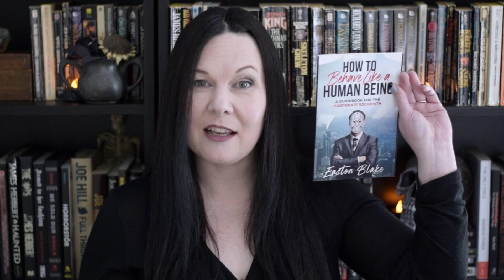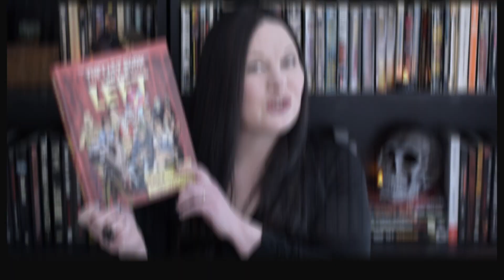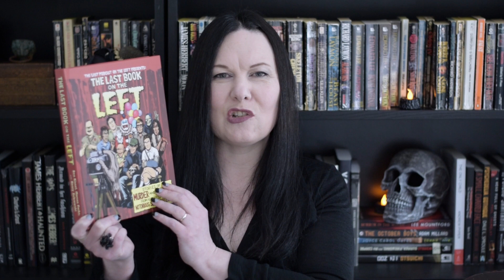Horror Reading Wrap Up • March 2021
This month I feel I read more than I did ~ perhaps I've forgotten a book in my March wrap-up! Here is a peek at books to come, books that had been and books of the future...

Books I read this month:
A Gathering of Evil by Gil Valle
Conspiracies Uncovered: Cover-ups, Hoaxes, and Secret Societies by Dr. Lee Mellor
Daughters of Darkness by Stephanie Ellis, Alyson Faye, Theresa Derwin and Ruschelle Dillon
How to Behave Like a Human Being by Easton Blake
Let's Go Play and the Adams' by Mendal W. Johnson

Books that came in this month:
The Last Book on the Left by Marcus Parks, Henry Zebrowski and Ben Kissel
12 Nights at Rotter House by J.W. Ocker
Black Dahlia, Red Rose by Piu Eatwell

To Be Read:
Shadowy Natures by Rebecca Rowland
Punishment by Hope by Eric Hofstatter
Intensity by Dean Koontz
Helminth by S. Allessandro Martinez

Coming soon!
Rave by Konn Lavery
Whisper Down the Lane by Clay McLeod Chapman
For Rye by Gavin Gardiner

I can earn when you shop on Amazon ▹

New to Youtube? Try TubeBuddy ▹
I have a lifetime membership. Well worth every penny!

✮ Gear ✮
Main camera - Nikon d5600 ▹
Main lens - Nikon AF-S Nikkor 50mm f/1.8G Lens ▹
Tilt bracket for overheads and flat-lays ▹
Phone for B-roll - Samsung Galaxy S10e ▹

If there are horror books out there that you think I ought to read, let me know. I talk scary books, extreme horror, classic, gothic, and everything in between. Helping you find the next best horror books to read is the goal, and sharing new and old horror from my shelves and new releases is how! Horror, nonfiction and even true-crime can be found here as I find that human beings the scariest thing of all ~